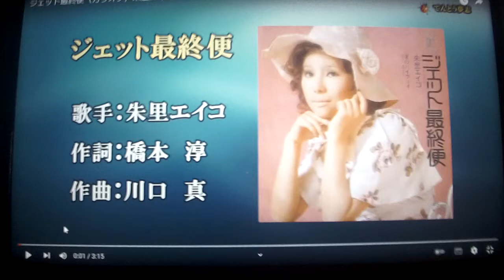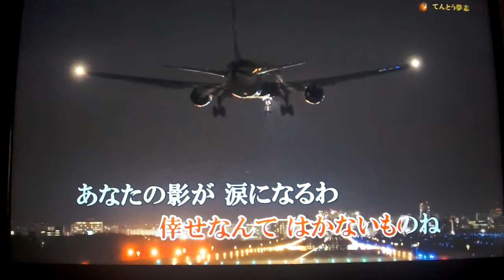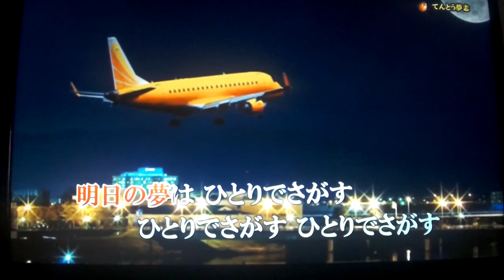《ジェット最終便》朱里エイコ 唄ってみました🎤ai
季節の変わり目と花粉症で朝からクシャミで喉がやられそうです・・嫌ですね・・・てんとう夢志さんより動画をお借りしました・・・有り難うございました